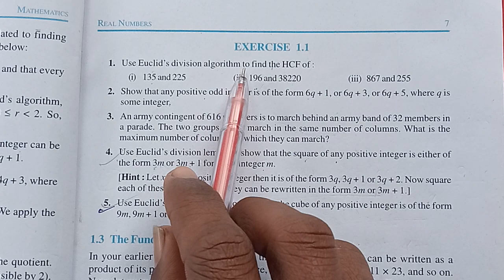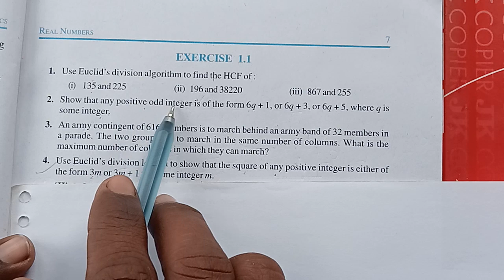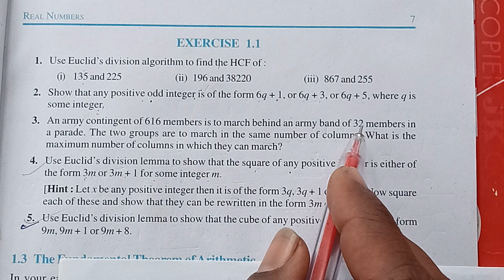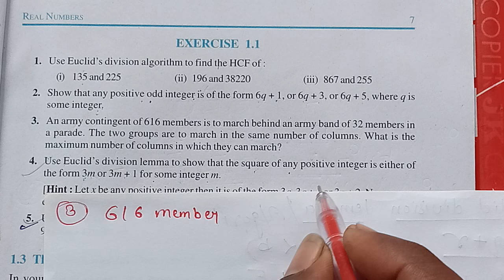Exercise 1.1 class 10 NCERT maths/ Exercise 1.1 maths class 10 NCERT solutions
Up board maths solution class 10
Exercise 1.1 UP board maths solution
Class 10 NCERT solutions exercise 1.1
exercise 1.1 ncert math
 class 10 maths solution
Class 10 NCERT maths solutions by Ashish Sharma
Ashish Fatehpur